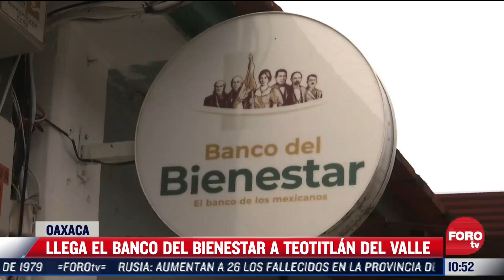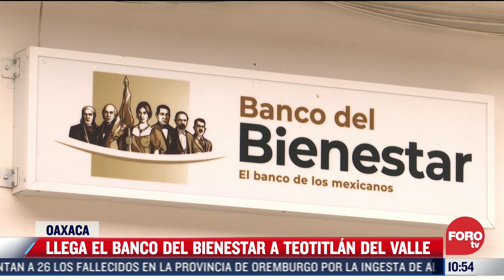Banco del Bienestar beneficia a Teotitlán del Valle, Oaxaca - Sábados de Foro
La construcción de un Banco del Bienestar beneficiará a los habitantes de Teotitlán del Valle, Oaxaca, debido a que la localidad no cuenta con bancos